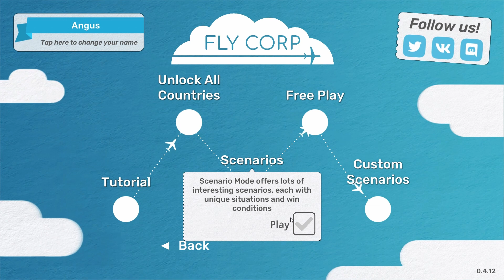Fly Corp - Unlock All Countries - s2 ep3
Today we are back on Fly Corp and it is looking good.